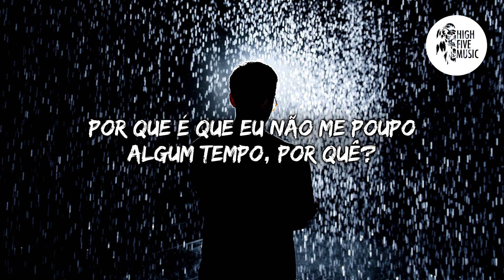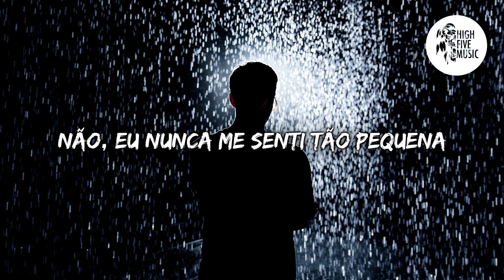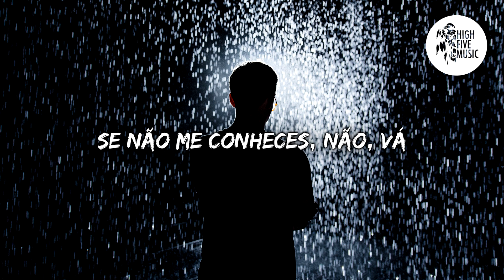NOTD - Been There Done That [Tradução/Legendado] ft. Tove Styrke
🎵 🎶 HighFiveMusic 🎵 🎶

✔ Deseja contactar-nos  🎧 🎵 🎶

🎤 Letra:
Sabes como é esperar por ti?
Então desculpas te, mas nunca mudas nada
Sabes o que estás a fazer comigo?
Por que é que eu não me poupo algum tempo, por quê?

Diz-me porque eu continuo a voltar
Quando eu sei que estive lá, fiz isso
Por que eu continuo a sentir a tua falta por estragar algo, em vez de deixar ir?
Continuo a querer algo que não vai mudar
Estive lá, fiz isso

Não sabes como é amar alguém
Tenho o meu coração no fundo da tua mente
Não, eu nunca me senti tão pequena
Agora sabes o que estás a fazer comigo

Apenas deixa-me ir
Se não me conheces, não, vá